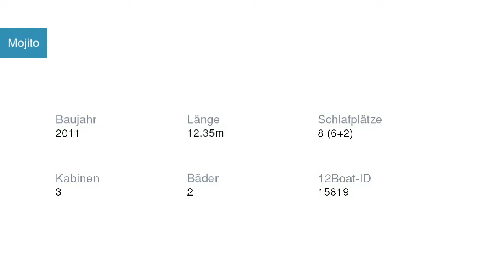Mojito Segelyacht Bavaria | Segelyachtcharter in Marina Dalmacija Kroatien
Mojito Segelyacht Bavaria in Marina Dalmacija Kroatien

Spezifikationen
Modell: Bavaria 40 Cruiser.
Baujahr: 2011
Länge: 12.35
Schlafplätze: 8 (6+2)
Kabinen: 3
Bäder: 2

Yachtcharter in Kroatien Marina Dalmacija